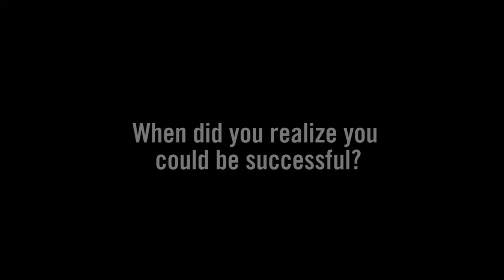Real People, Real Businesses: Mo Dari, Oasis Food & Delivery, on Success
Mo Dari got his start in the restaurant business when he was only 19 years old. Now, at age 34, the entrepreneur and his business partner own a thriving chain of restaurants called Oasis Food & Delivery. In this video, Mr. Dari discusses success and how to achieve it as a small business owner in this day and age. Spoiler alert: FIAT® vehicles play a role.

Go here to learn why the FIAT 500 is a sound choice for food delivery businesses like The Oasis